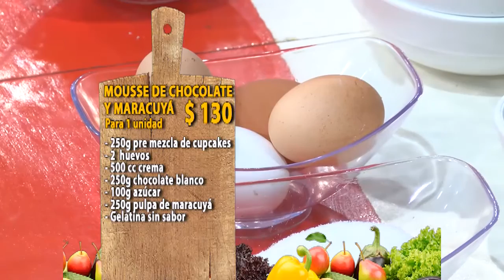Javier Agazzani en Veni Mañana - Torta de Chocolate Blanco y Maracuyá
Veni Mañana
Teleocho
10-12 hs